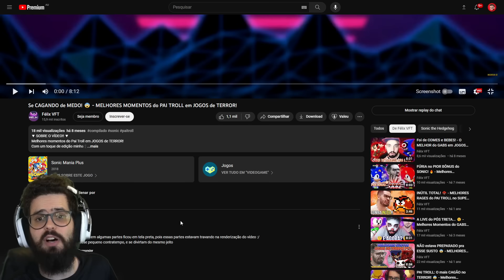OS MEUS MAIORES SUSTOS EM JOGOS DE TERROR!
Hoje nós vamos conferir um compilado dos maiores SUSTOS que eu já levei nos jogos duvidosos que eu trago pra vocês!